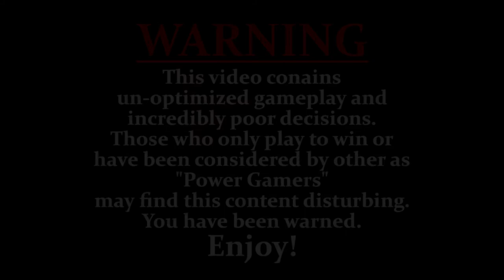State of Decay 2: Juggernaut Edition [Season 2] | Ep.01: Influence To Spare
WERE BACK! That's right! Season 2 of our State of Decay 2: Juggernaut Edition Let's Play is here with Episode 1! In this episode, we meet our new Survivors, Harold and Lovell. There down a survivor but this colony has Influence to spare and play around with!
Chapters
Intro - 0:00
Meet The Survivors - 0:16
Living in a Materials World (Harold) - 3:43
The Gun Shop (Harold) - 10:24
Ultimate Edition Supply Drop (Lovell) - 17:26
Medical Outpost (Lovell) - 19:32
Ultimate Edition Ranged Weapons Drop (Lovell) - 21:16
Bounty Broker (Lovell) - 24:33
Food for Friends (Lovell) - 32:59
Rare Skills Trader (Lovell) - 41:22